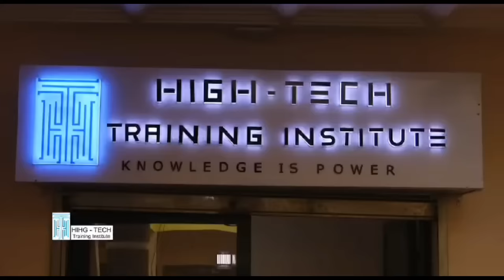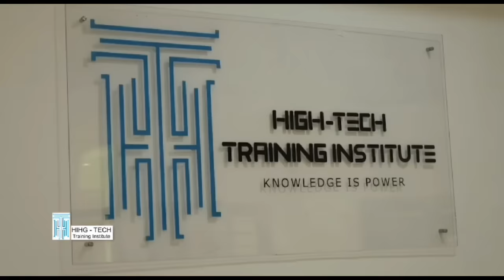⛔SAMUEL ETO'O a gagné à tous les Niveaux 🙏🏻🙏🏻🙏🏻Bravo 🏆🏆🏆